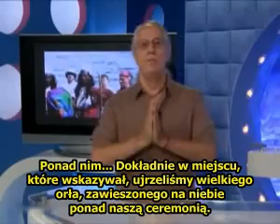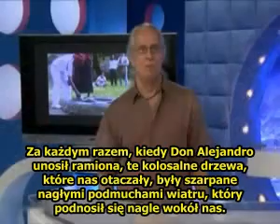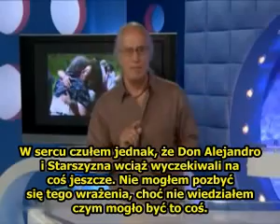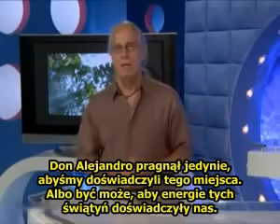The Maya Of Eternal Time (Drunvalo Melchizedek 2009) - 9 of 14 (NAPISY PL)